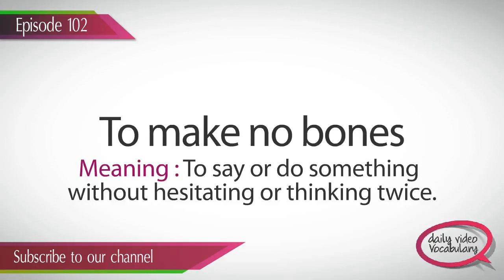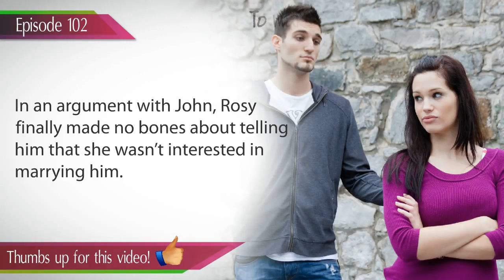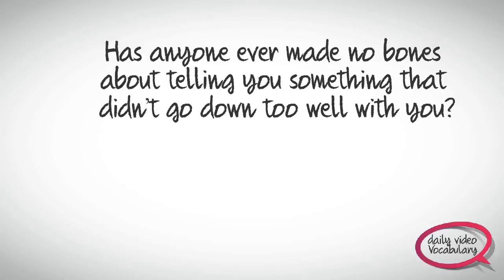English Vocabulary Lesson # 102 - To make no bones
Many times you speak in an upfront manner, not caring what others would say or feel about the same.
To make no bones is an idiom that basically means to say or do something without hesitating or thinking twice.
When you say something very clearly and directly about what you think or feel, however unpleasant, embarrassing or offending it may be, it means you make no bones about it.
Whatever the case may be, you don't try to hide your feelings and you are actually very frank and speak straight to the point without wasting a minute.
It also means to say something that leaves no doubt or to have objection to it, so there is very little or no room for argument.
On the contrary, when you make bones about something, it means you have a difficulty in accepting something.
In this idiom, 'make' is a verb, its past form as well as the past participle is 'made'.
For example, If the COO of a company makes no bones about a scandal that had taken place last year, it means that he is open and honest about it and doesn't feel embarrassed at all.
Okay, now that you know what this idiom means, let's take a look at some example sentences to see how you can use it I your daily conversation.

Example 01 : Williams made no bones about expressing his dissatisfaction with the food and service at the newly opened cafeteria.
Example 02 : Catherine is fed up of being in a terrible marriage, she makes no bones about wanting to end her marriage legally.
Example 03 : All the team members dislike their team manager as he makes no bones about criticizing their efficiency at work.
Example 04 : Natasha was not happy with the test drive of the car, she made no bones mentioning about its poor performance.
Example 05 : The inconsiderate journalist made no bones about publishing very personal details of the famous super star's life in one of the dailies.
Example 06 : At a meeting with the top management of the company, Lisa made no bones about hoping to be promoted to a higher designation, as she knew she was a very talented and deserving candidate.
Example 07 : In an argument with John, Rosy finally made no bones about telling him that she wasn't interested in marrying him.
Example 08 : At a family dinner, grandfather made no bones in speaking about all the sacrifices, compromises and efforts he made single handedly for starting his own business.
Example 09 : Though she didn't intend being harsh, the teacher made no bones about giving a feedback to her student for her low scores in the Math test.
Has anyone ever made no bones about telling you something that didn't go down too well with you?